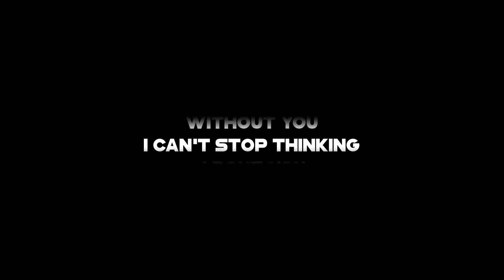Comeback To Me - Overlay Lyrics